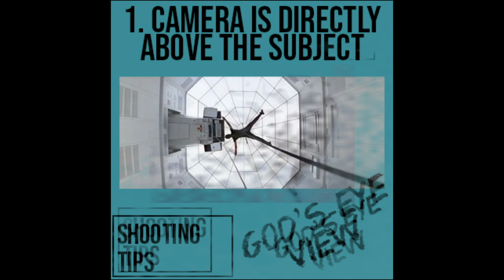God's Eye View Camera Angle Explained in a to Miley Cyrus Flowers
A popular angle in cinema, the God's-Eye View angle explained in a video. Accompanied by the Miley Cyrus song Flowers.